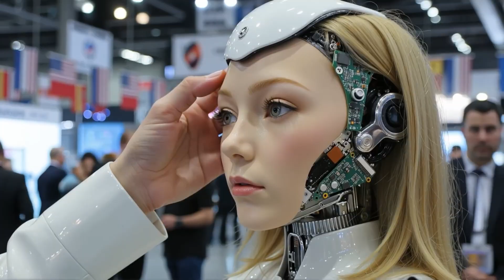Sweden’s Stunning AI Wives Are Breaking the Internet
Sweden has quietly built something the rest of the world only dreamed about — humanoid companions so emotionally fluent, they don’t just imitate empathy, they understand it. In this video, we dive into how Swedish engineers combined neuroscience, soft robotics, and minimalist design to create AI wives that sense emotion, anticipate mood shifts, and adapt to human rhythm with breathtaking naturalness.

From NordSilk synthetic skin that flexes like real flesh to the Continuum AI system that learns your patterns, and an emotional architecture capable of reading micro-expressions and adjusting voice, lighting, and body language in real time — this isn’t robotics anymore. It’s emotional technology disguised as calm domestic presence.

Forget the flashy prototypes. These companions don’t dance or perform; they harmonize with human life — and that’s why they’re breaking the internet.